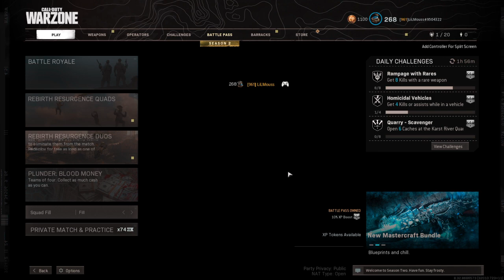Call of Duty®: Modern Warfare®_20210330090638